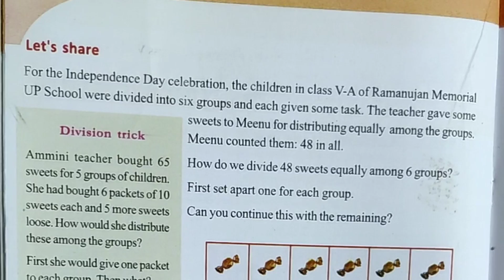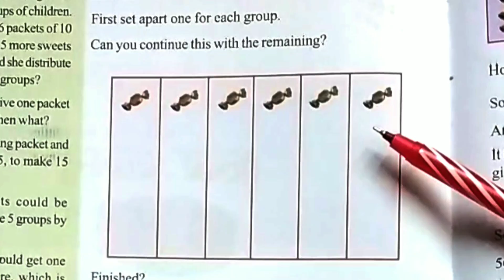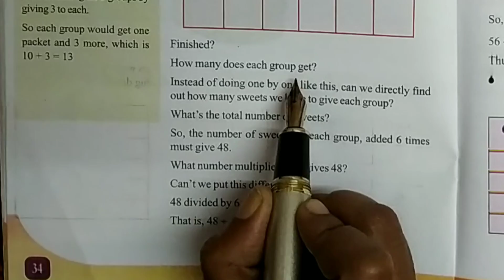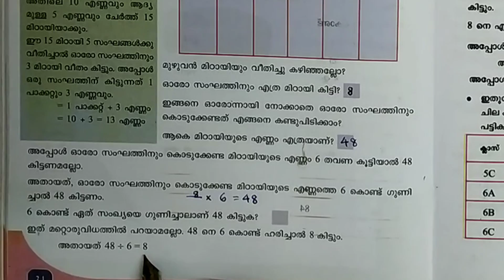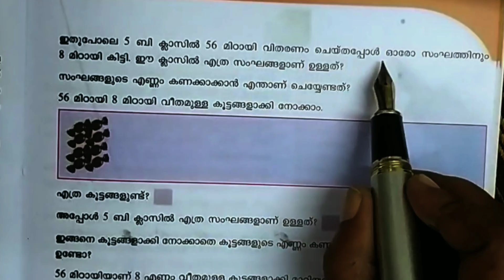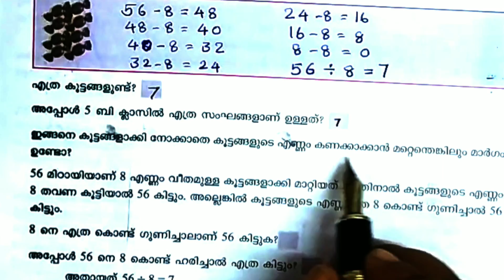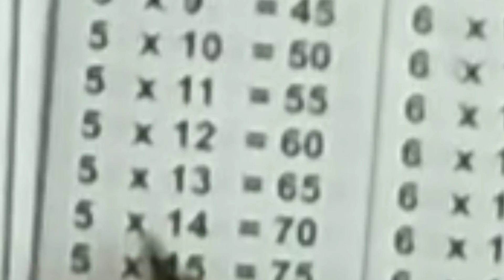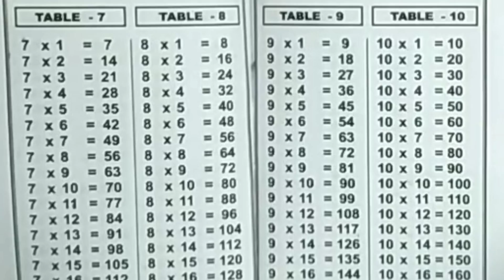standard 5 Mathematics unit 3 Equal Sharing.. ഭാഗം വയ്ക്കൽ.. class 1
kerala state syllabus standard 5 mathematics unit 5#equal sharing(ഭാഗം  വയ്ക്കൽ ) class 1. This video is useful for both English and Malayalam medium.